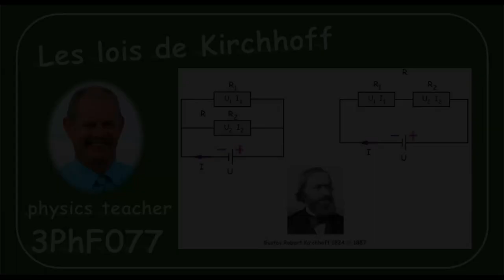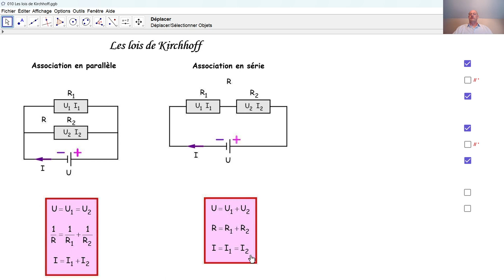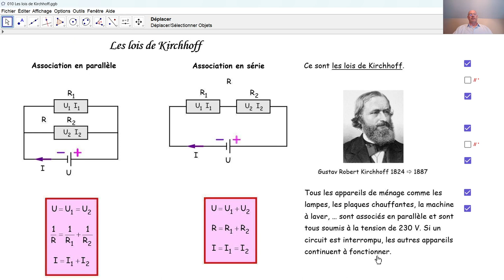Physique 3PhF077 Les lois de Kirchhoff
Nous énonçons les lois de Kirchhoff concernant les associations de résistances en parallèle et en série. Lors des tutoriels suivants, nous les appliquons.